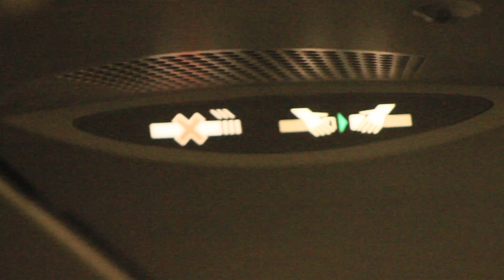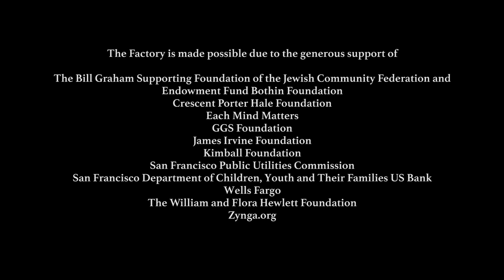The Missing Part of Me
A personal documentary about a young woman discovering her Nicaraguan heritage.

Directed by Elizabeth Hewlett

Factory 2016